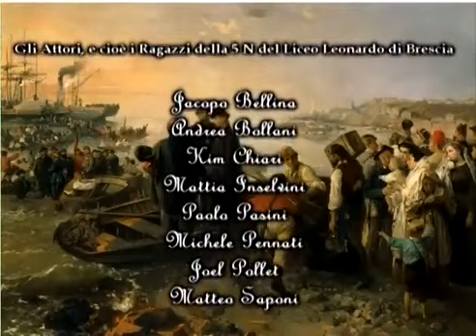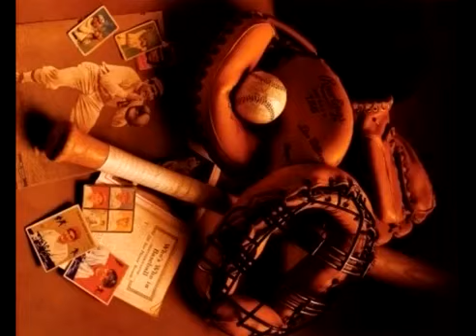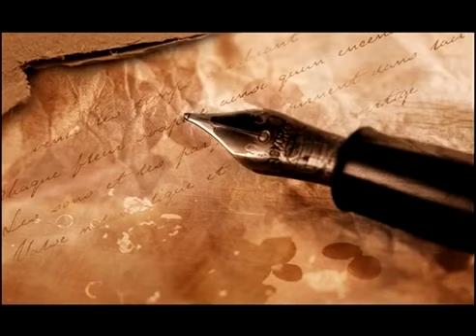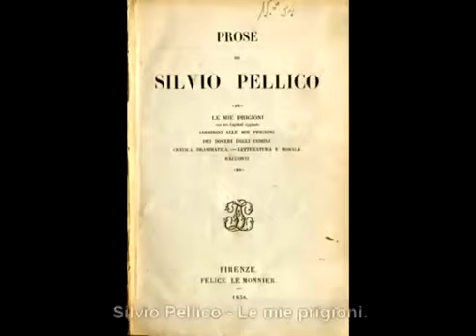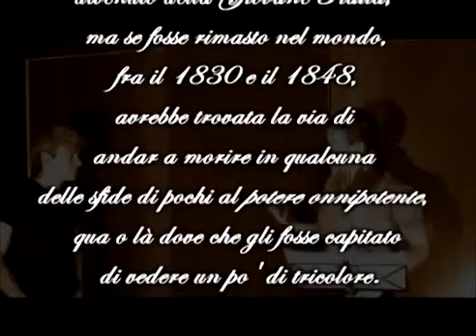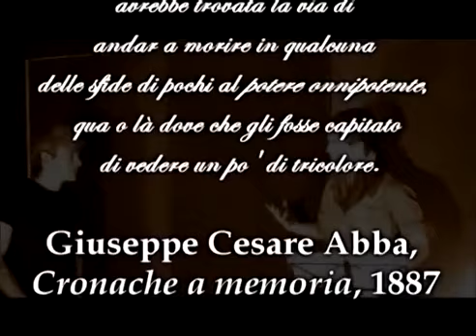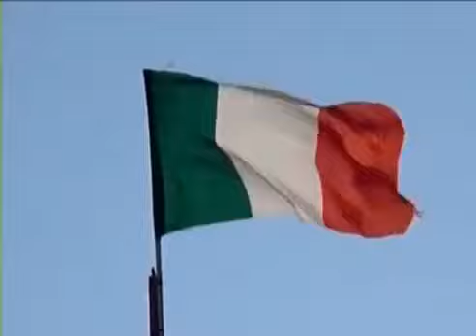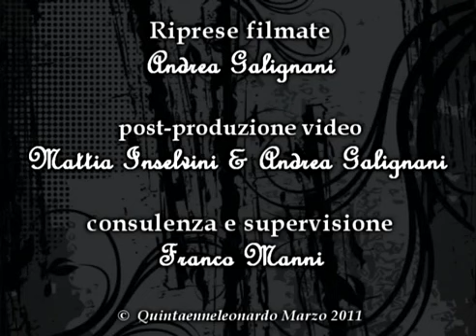Un Coro per l'Italia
the students of the 5 N of the Liceo Scientifico Leonardo of Brescia in 2011 celebrate the 150th anniversary of the Italian Unity with a theatrical performance where they play both the young people of that time (Mameli, Mazzini, Garibaldi, Pisacane and many others when this heroes of the Risorgimento were young themselves) and the young people of today in their main Typologies.

gli studenti della 5 N del Liceo Scientifico Leonardo di Brescia nel 2011 celebrano il 150simo anniversario della Unita' Italiana con una recita teatrale dove interpretano sia i giovani di allora (Mameli, Mazzini, Garibaldi, Pisacane e tanti altri quando questo eroi del risorgimento erano giovani essi stessi) sia i giovani di oggi nelle loro principali Tipologie.